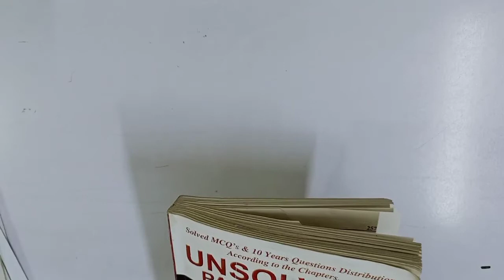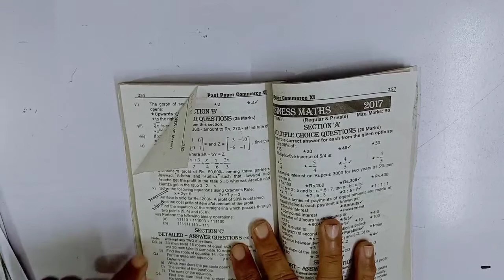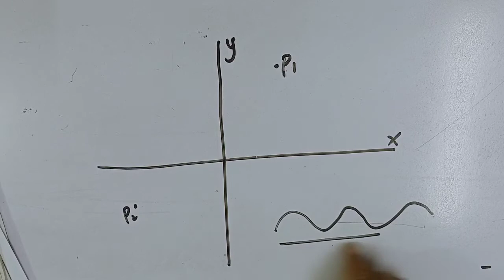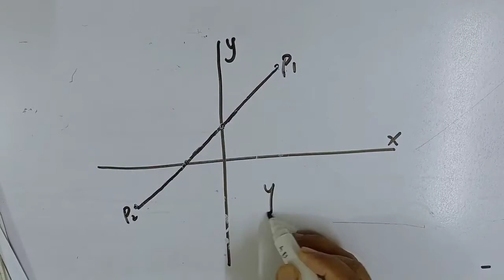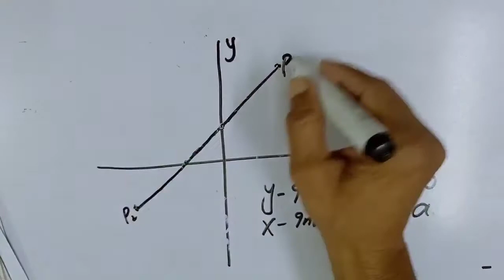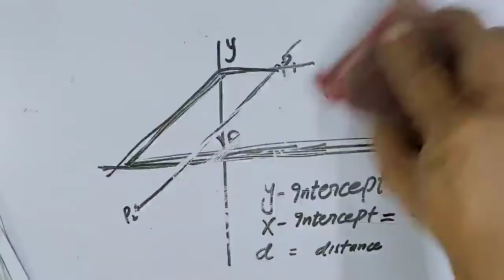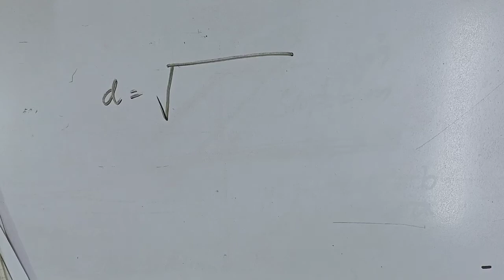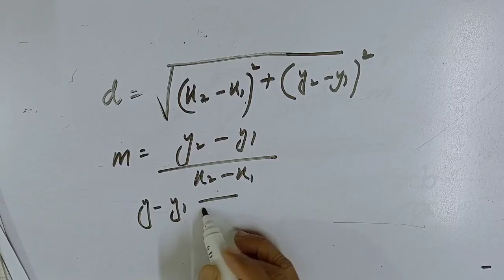Class XI Math-Find Distance , Slope & Equation -Important Question's of Ten Years Business Math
Hello Students!

In This Video I Will Teach youClass XI Math-Find Distance , Slope & Equation -Important Question's of Ten Years Business Math

.Courses.

.Notes Information.
Notes Are Available For Class
9th,10th (Science & Arts) New Syllabus 2022 Notes Available
11th, 12th (Arts & Commerce)